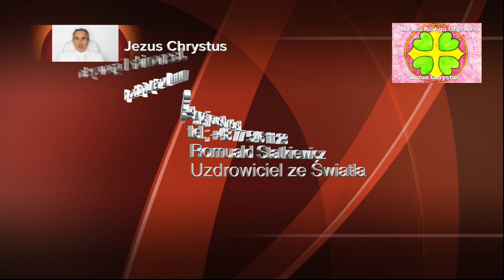Czas ostateczny 435. Wielka Księga Objawień Jezus Chrystus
Dla każdego nadchodzi taki dzień, w którym musi się rozliczyć ze swojego bytu, zbieracie ziemscy ludzie swój plon.
Taki czas pozwolono ujrzeć wielu ludzkim duchom w objawieniach zapisanych lub nie, których ziemska ludzkość odczytać, mimo swojej prostoty duchowej, mało chce i bez potrafienia jest.
Wydarzenia nadchodzące ukażą wam ten czas w swojej okropnej formie dla zdecydowanej większości ziemskiej ludzkości, tych ciemnych duchów, którzy są swoim losem, jak wielkim kołem młyńskim przywiązanym do szyi, wykutym z litego kamienia, obciążeni. Kamienia bez chcenia jesteście puścić swoim rozumem, więc od Ziemi, gęstej materii, zostaniecie siłą oderwani, duch w przeżyciach zostanie wyłuskany z ziemskiego ciała i czysty, bez obciążeń, w nurcie Światła powróci bez świadomości skąd wyszedł wiele wieków temu, a ziemskie ciało przegnije w ziemi.
Wielka Księga Objawień Jezus Chrystus
SKYPE; jezus.chrystuspl